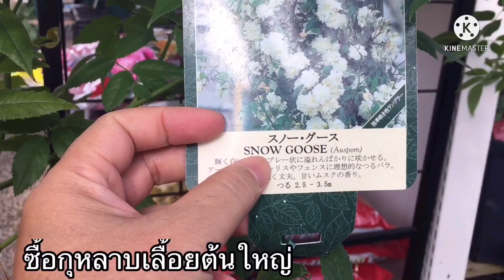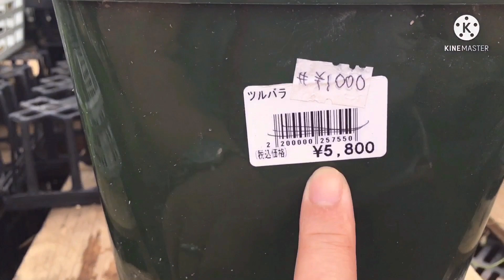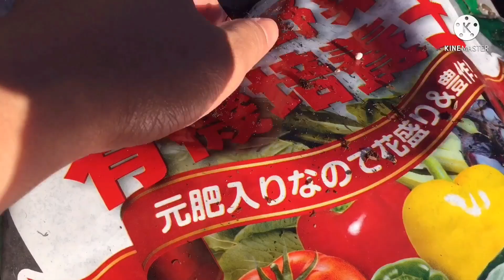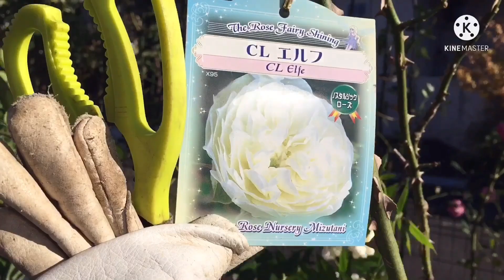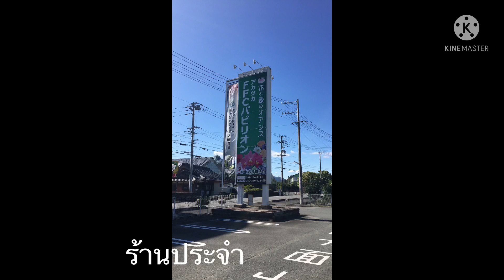กุหลาบเลื้อย 3ต้นใหญ่ซื้อมาใหม่เตรียมปลูกลงดินต้นสวยงามมาก2021/10/7